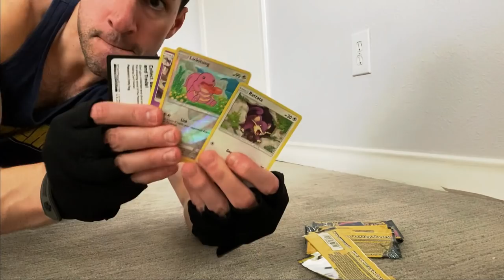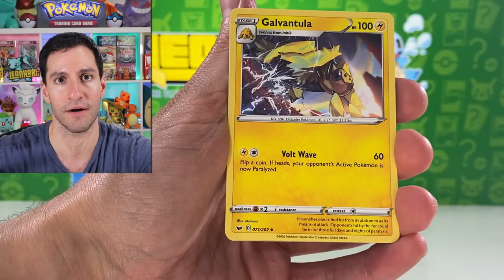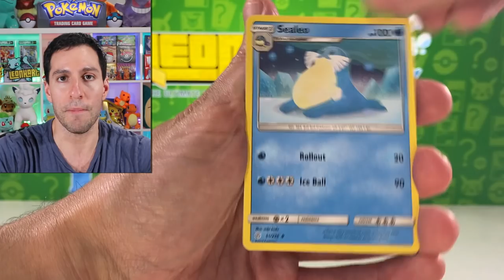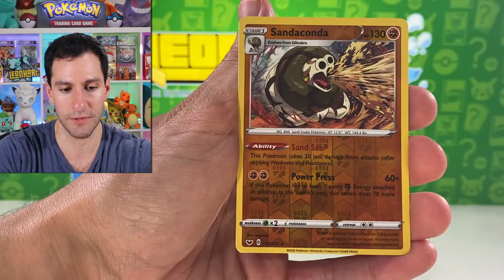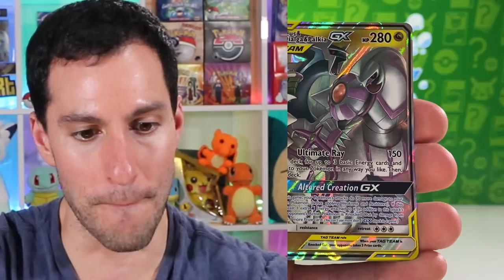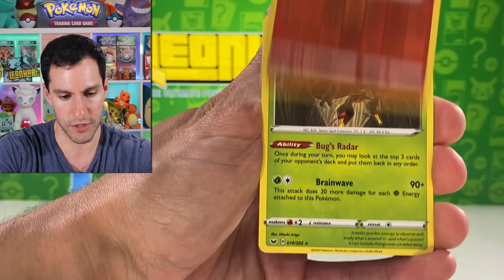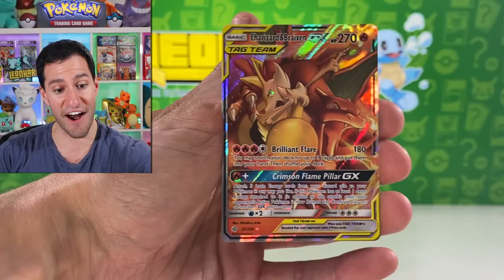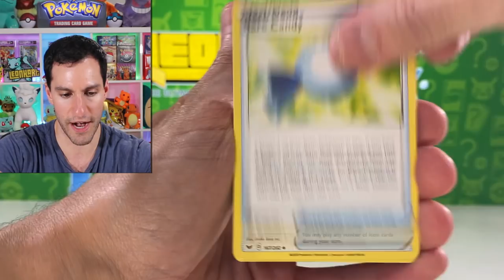*NO LIMIT NO BUDGET SHOPPING SPREE HOME EDITION!* Great Pokemon Cards Opening!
What happens when you're stuck at home with no limit and no budget? This great Pokemon cards opening!

► Contact Leonhart!